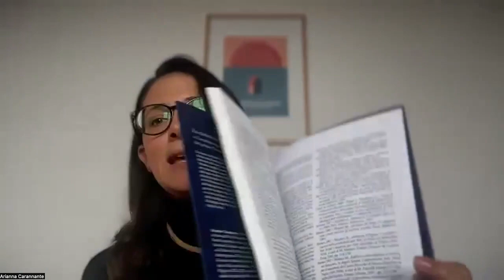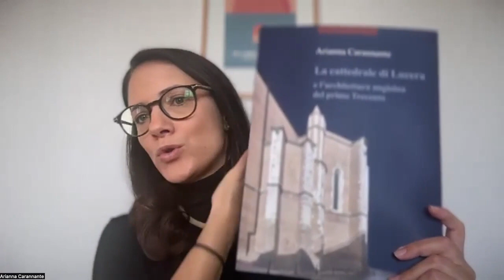La cattedrale di Lucera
Video presentazione del saggio "La cattedrale di Lucera e l’architettura angioina del primo Trecento" (Viella, 2023) di Arianna Carannante con la partecipazione dell'autrice.
Il duomo di Santa Maria Assunta a Lucera costituisce la fucina di formazione di un nuovo linguaggio spaziale destinato ad avere fortuna in area adriatica verso nord. Volumi semplici dominati dal susseguirsi di archi acuti, una decorazione scarna affidata solo a portali e capitelli dall’ornato standardizzato e lineare sono le caratteristiche principali della fabbrica, il cui studio apre nuove prospettive di ricerca. La sua architettura si mostra come il frutto dell’influenza transalpina mitigata dalle componenti linguistiche proprie del linguaggio tardo romanico autoctono. Se la sua concezione formale, in pianta e in alzato, risulta debitrice delle esperienze partenopee, gli elementi di dettaglio sono il frutto della fusione di componenti d’oltralpe e locali.
Arianna Carannante è architetto e dottore di ricerca in Storia dell’Architettura presso Sapienza Università di Roma in co-tutela con la Faculté des Lettres de Sorbonne Université. È stata assegnista di ricerca presso il Politecnico di Torino ed è professore a contratto di Storia dell’Architettura presso l’Università della Tuscia. I suoi interessi di ricerca vertono sull’architettura di committenza angioina in Italia meridionale e sugli edifici ecclesiastici in Puglia tra XII e XIII secolo. Si è occupata, inoltre, dello studio dei palazzi pubblici in Italia centrale nel medioevo.